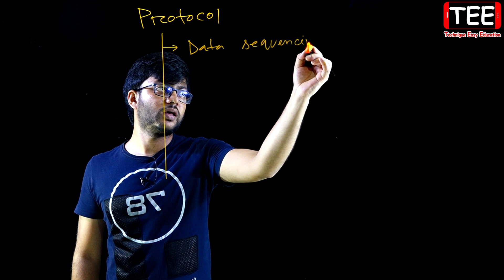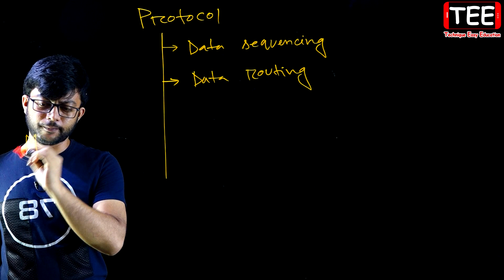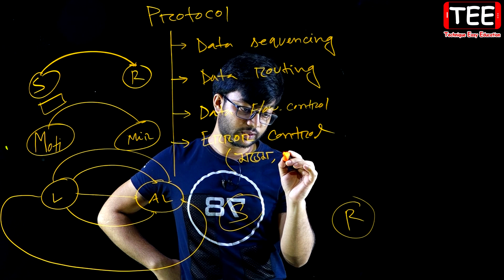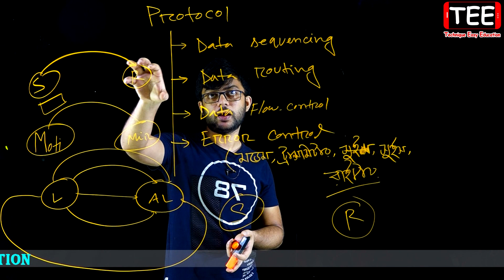Protocol | HSC ICT C 2 (P 3) | Communication Systems And Network | কমিউনিকেশন সিস্টেমস ও নেটওয়ার্কিং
Protocol || HSC ICT Chapter 2 (Part 3) || Communication Systems And Network || কমিউনিকেশন সিস্টেমস ও নেটওয়ার্কিং